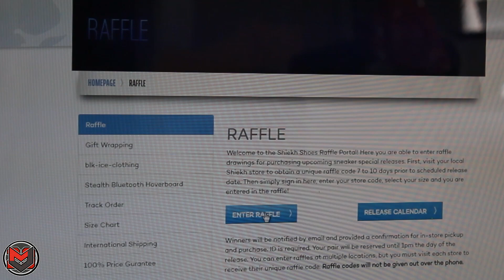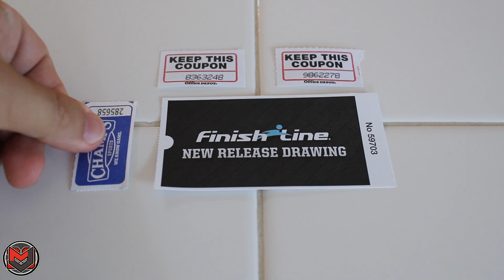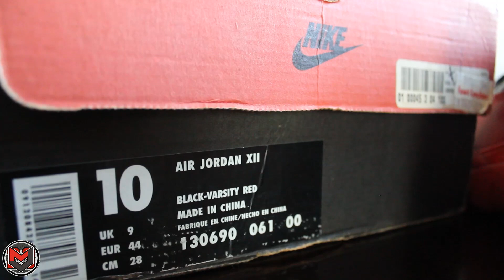I Grabbed 18 Raffles For Flu Game 12s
Will I score at least one??